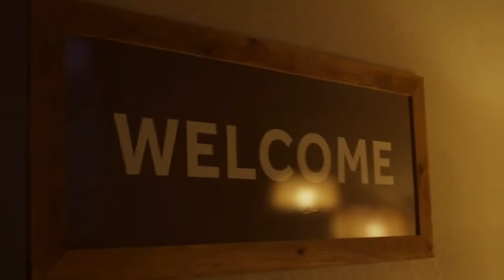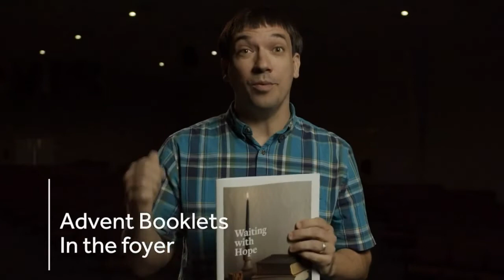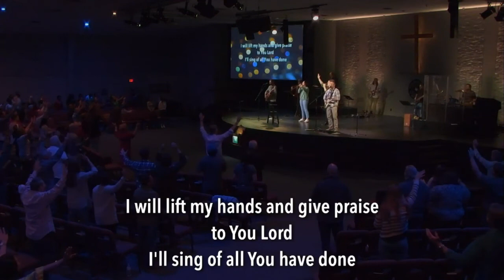Thanksgiving Sunday 2021 (Sunday Morning 11.28.21)